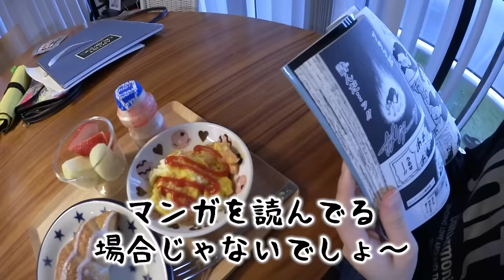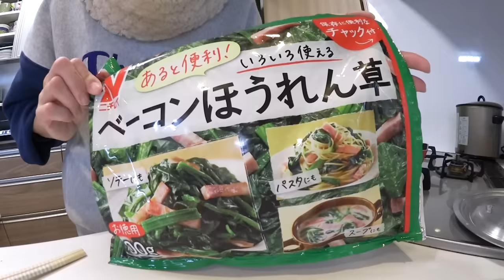★Vlog★あちゃぴの冬休みルーティーン♪宿題おわるの？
あちゃぴの冬休みの1日をカメラさんが密着しました♪
いとことずっとフェイスタイムをしてすごす冬休みでしたｗ

あちゃぴのモーニングルーティーン♪朝はちょっぴりにがてです・・・